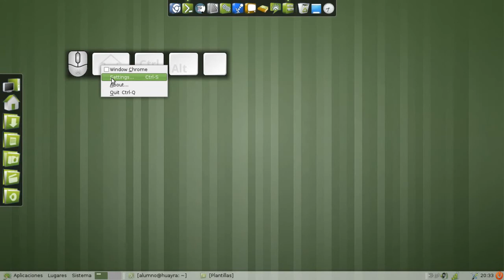Tutorial: grabar escritorio con ffmpeg y key-mon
Comando para grabar con ffmpeg:
$ ffmpeg -f x11grab -s wxga -r 25 -i :0.0 -sameq Videos/vid1.mpg

Sonido vamos por Nicolás Musso

Más de Vamox en Vamox.blogspot.com